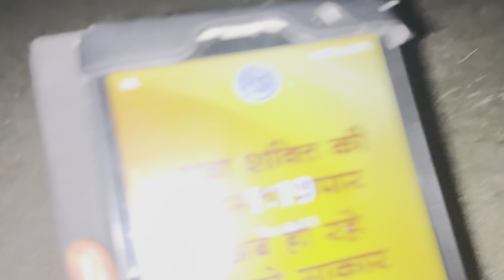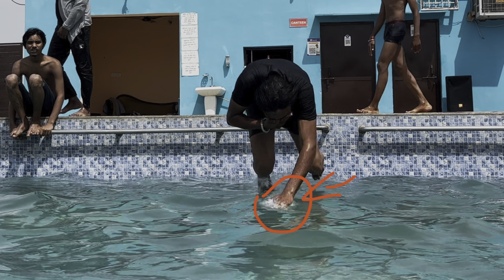Pitbull vs Pitbull // Thanos ka huaa panga